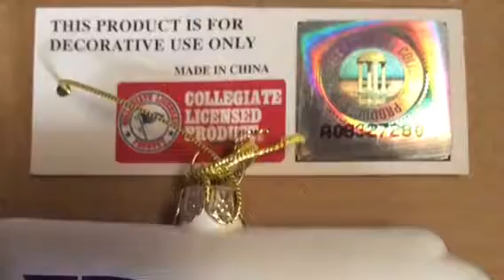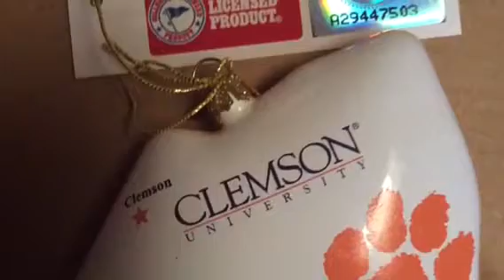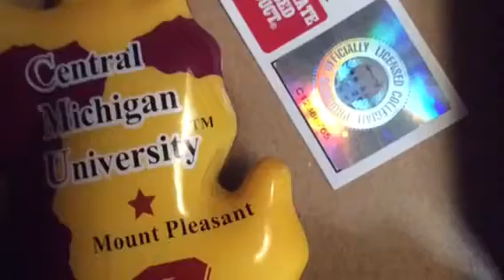NCAA college ornaments $20 calltxt3218379974 Licensed new Christmas West Orlando Ocoee pickerstv.co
NCAA college Licensed new Christmas ornaments $20 calltxt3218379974 West Orlando Ocoee pickerstv.com
Only pictured colleges available Share Comment Like 🙏🇺🇸Boycott NFL until they honor US Veterans Their Flag and Anthem